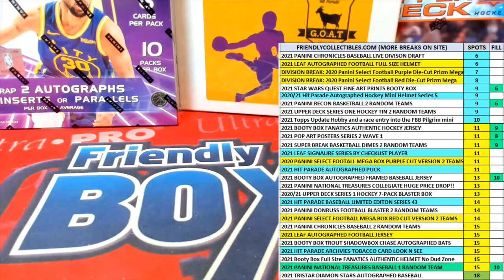2021 Panini National Treasures Baseball FILL A ID 21NATBASE105